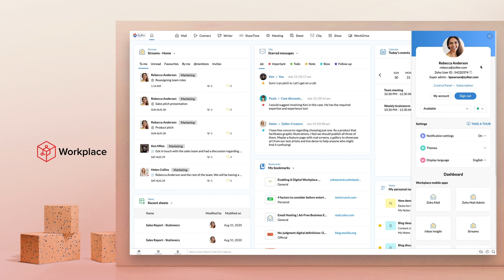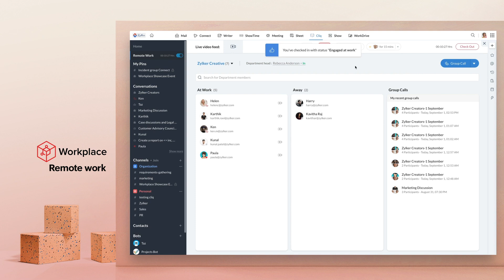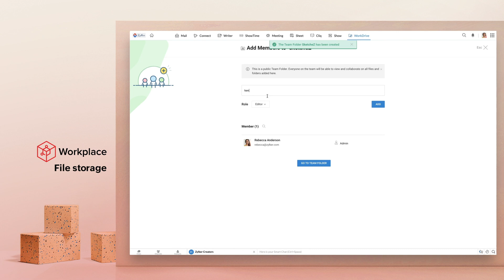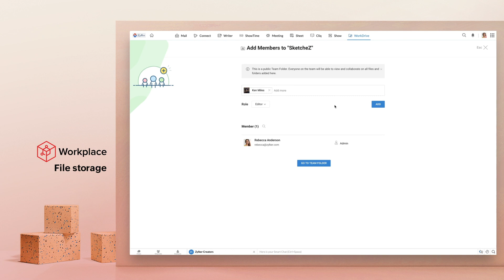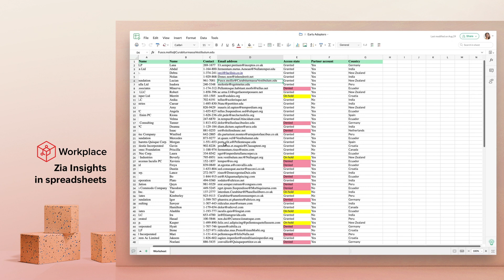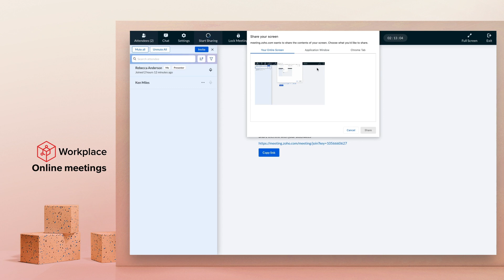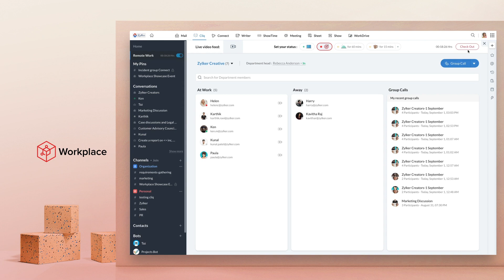Demo không gian làm việc trong Zoho Workplace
Zoho Workplace là một bộ ứng dụng tích hợp cho năng suất văn phòng, giao tiếp kinh doanh và cộng tác nhóm. Xem bản trình diễn về cách bạn có thể sử dụng Workplace cho công việc hàng ngày của mình!